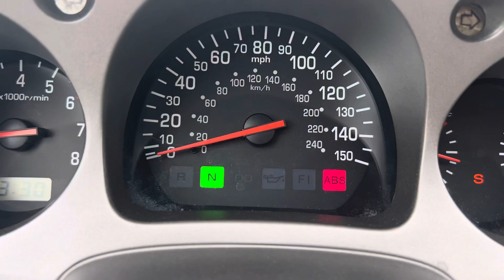2001 Honda Goldwing Gl1800 abs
honda